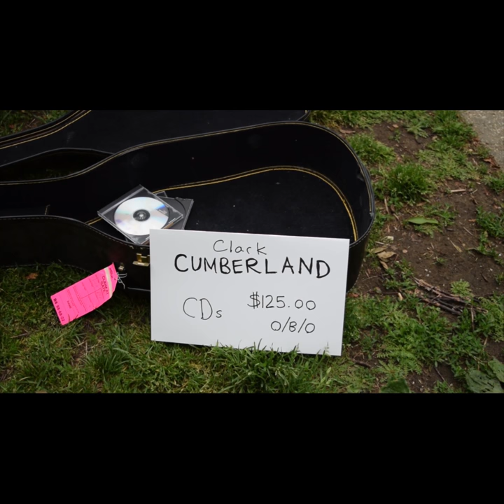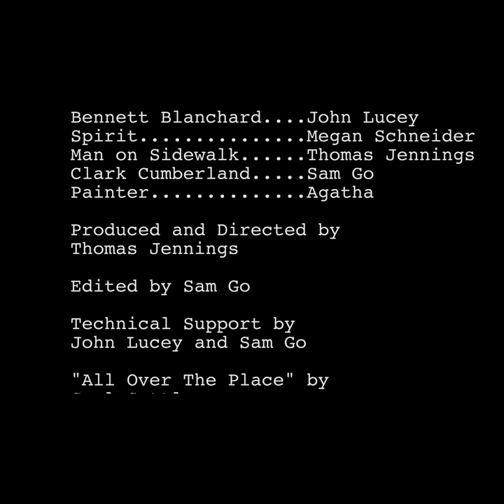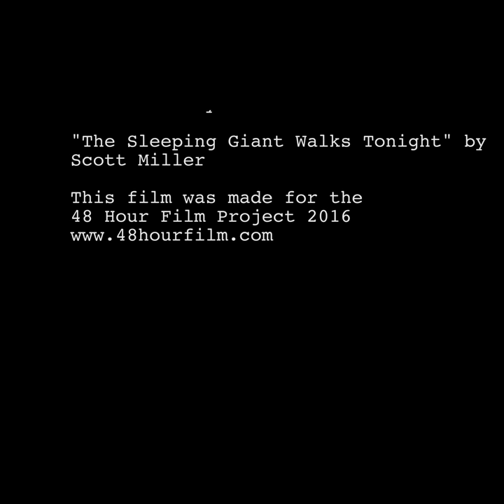Stella Blanchard, 32, Wife and Mother of Two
This video was made for the 2016 Washington, DC 48 Hour Film Project.  The randomly-chosen genre for our team was Film de Femme.  The required elements for all teams (character, prop, and line) were: Clark or Claire Cumberland, a musician; a paint brush; and "She didn't tell me."